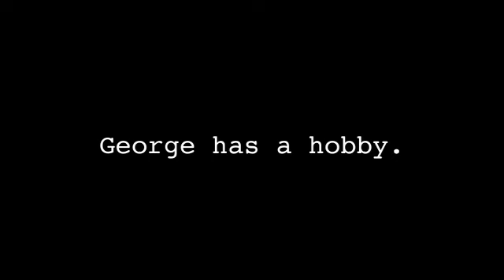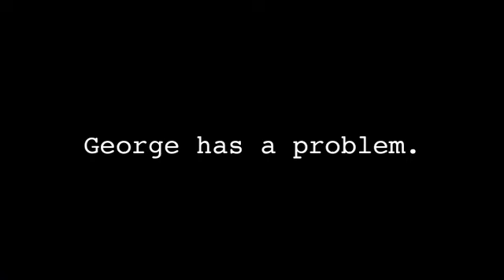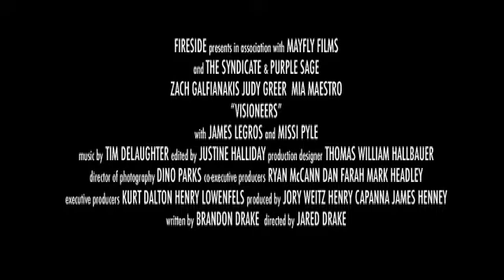Visioneers Trailer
Trailer for the dark comedy Visioneers, starring Zach Galifianakis.